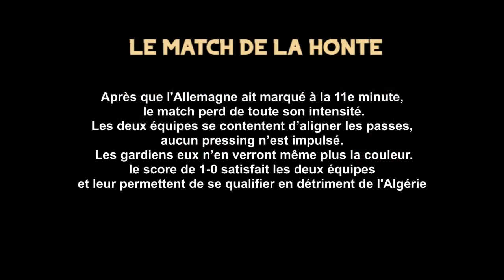Algérie 🇩🇿 coupe du monde 82 🏆⭐: le Film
Voici une Vidéo qui retrace l'histoire de L'Equipe National D'Algérie et son parcours en Coupe du Monde 1982 🔥🇩🇿
ou elle est considéré comme la première équipe africaine à avoir battu une équipe européennes en coupe du monde
              Allemagne de l’Ouest  1 - 2  Algérie
                Autriche  2 - 0  Algérie
                 Chili 2 - 3 Algérie
                Allemagne de l’Ouest  1 - 0  Autriche (Le Match de La Honte) !

   1 - Allemagne avec 4 pts et +3 (Buts)
   2-  Autriche  avec 4 pts et +2 (Buts)
   3-  Algérie   avec 4 pts   et +0 (Buts)
                     N'Oubliez Pas Les Likes 👍
Likez , partagez 🔥⭐🇩🇿